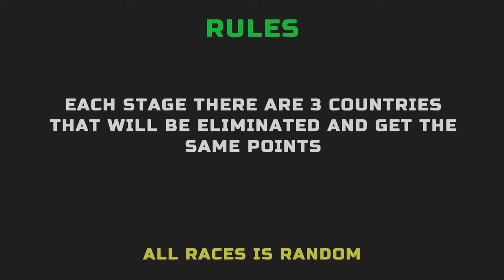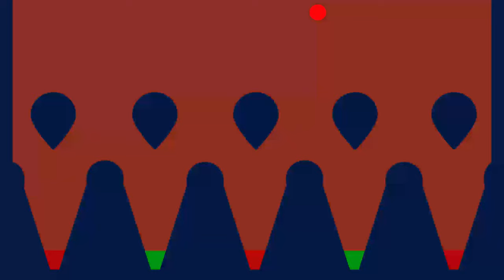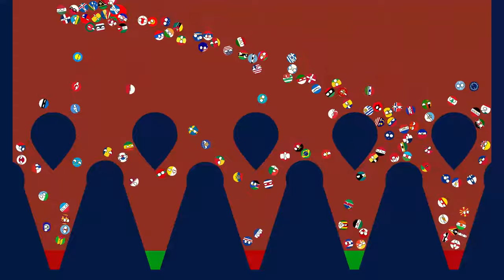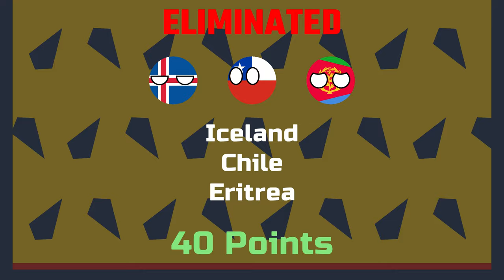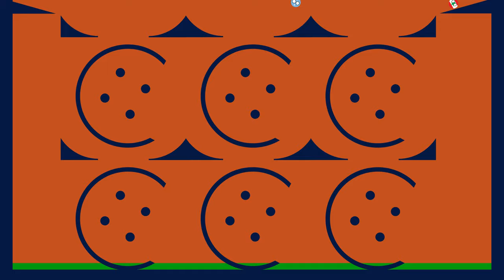Marble Race Countryballs League Session 3 Seventh Day - Marble Race X